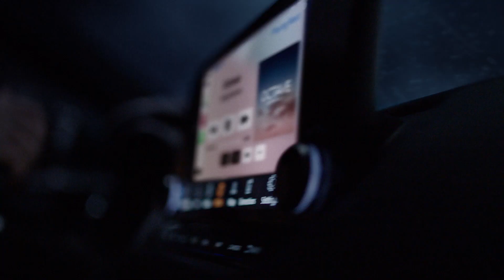Nuovo Nissan Qashqai L’evoluzione del Crossover